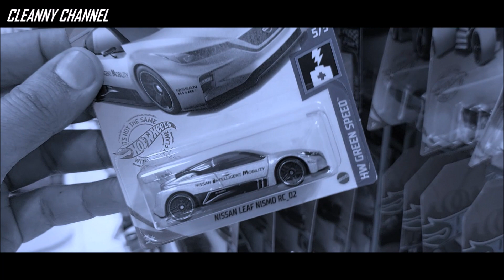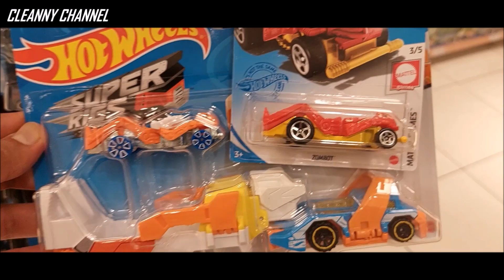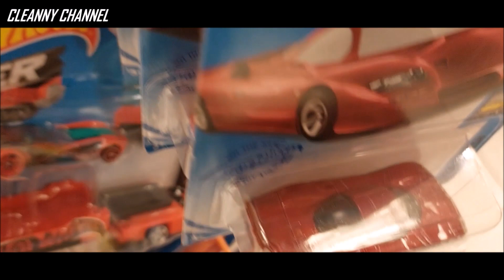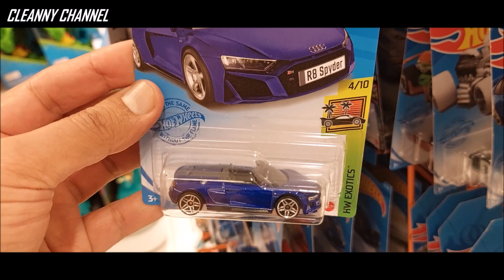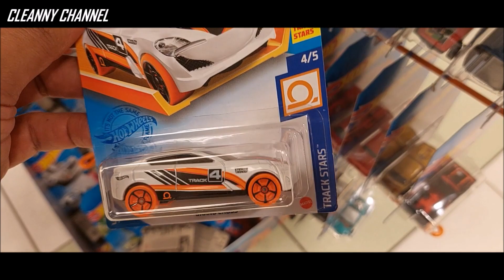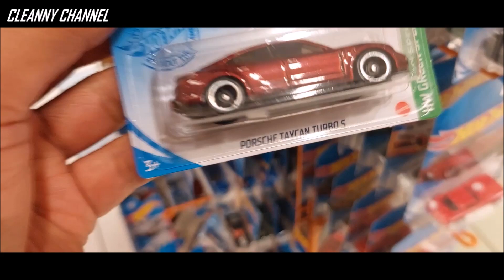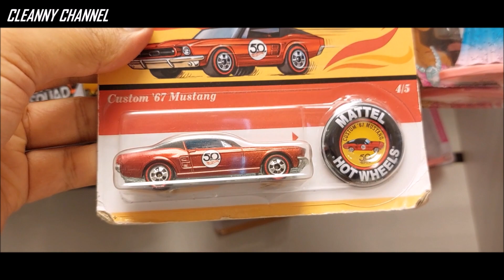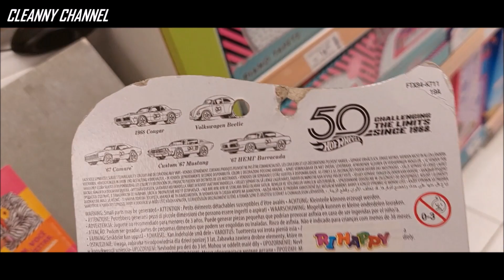CAÇADA HOT WHEELS 2021 NOVIDADES e CLÁSSICOS 50th [PT-BR] Cleanny channel #808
Olá Team Cleanny channel! Vamos conferir nesse Vídeo Hot Wheels de Coleções Recentes e de Clássicos Comemorativos Aniversário de 50 anos, tem Muitas Miniaturas Bem Interessantes, Acompanhe o Vídeo Aí...